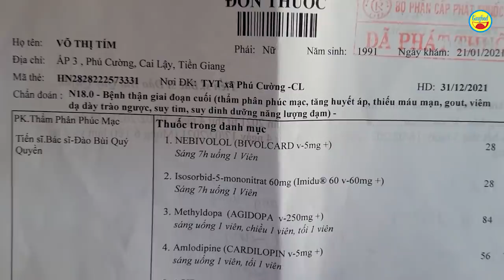Đầu năm ứa nước mắt cảnh mẹ suốt 10 năm lận đận nuôi con ung thư và suy thận giai đoạn cuối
Hôm nay Guufood về ấp 3 Mỹ Phước Tây, xã Phú Cường, thị xã Cai Lậy, tỉnh Tiền Giang để thăm chị Võ Thị Tím (SN 1991) bị bệnh thận trên 10 năm.
Chia sẻ với Guufood, chị Tím cho biết chị bị bệnh thận giai đoạn cuối, tháng nào chị cũng phải lặn lội bắt xe lên Bệnh viện Chợ Rẫy (TP.HCM). Mới đây, bác sĩ thông báo có thể chị Tím bị khối u tuyến giáp, dặn chị qua Tết tái khám và có khả năng phải mổ.

Bệnh tình quanh năm, gia cảnh lại khốn khó, tháng nào tiền thuốc của chị cũng hơn 3 triệu đồng. Hiện tại, mọi chi phí trong nhà và phí chữa bệnh đều do mẹ của chị Tím đi bán vé số, làm thuê làm mướn để gánh vác. Có lúc bế tắc quá, cô phải vay mượn khắp nơi.

Cô Năm (mẹ chị Tím) tâm sự, cô có 2 người con. Người con trai có vợ con, nhưng hoàn cảnh nghèo khổ nên không có khả năng giúp đỡ cho chị Tím. Sức khỏe của cô Năm cũng không được tốt, cơ thể gầy ốm nhưng vẫn cố gắng bươn chải để lo cho chị Tím.

Căn nhà mà hai mẹ con đang sống là Nhà tình thương do Nhà nước tặng. Nhìn xung quanh, căn nhà được xây bằng gạch, chưa trát xi măng, trong căn nhà không có tài sản gì đáng giá.

Nhân dịp này, Guufood đã trao món quà đến cho mẹ con chị Tím. Đây là tấm lòng của nhiều mạnh thường quân trong và ngoài nước gửi đến chị Tím, mong rằng chị Tím có thêm sức mạnh để chiến đấu với bệnh tật.